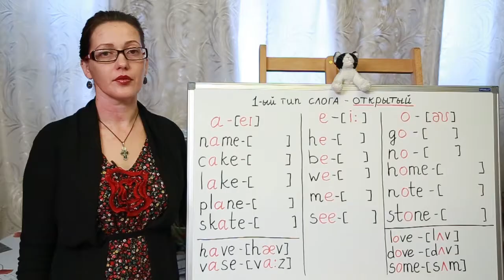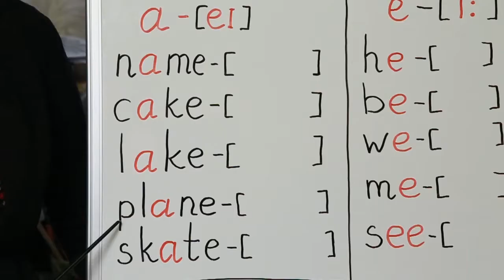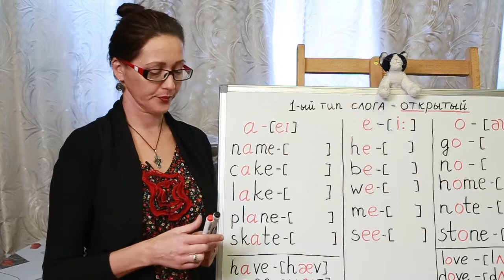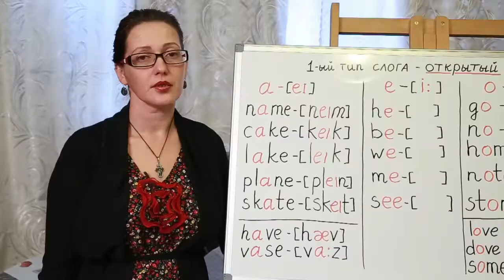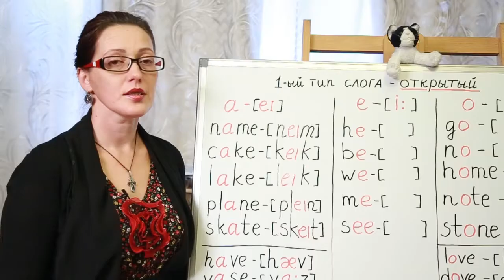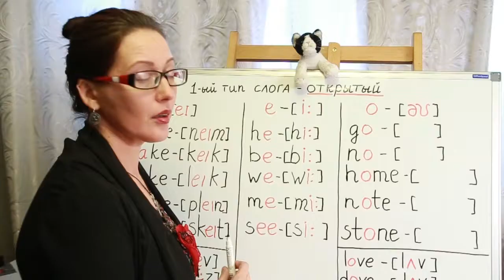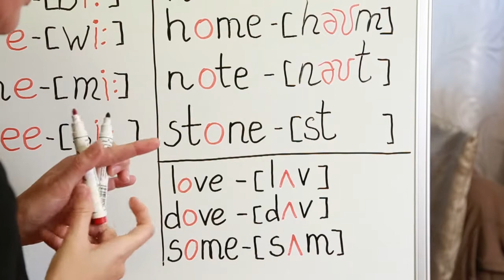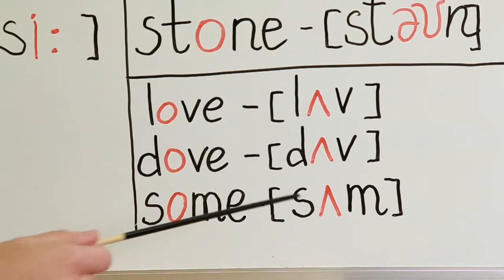ОТКРЫТЫЙ СЛОГ! Читаем по-английски на 5!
Изучаем открытый слог английского языка. Учимся читать на 5!

Моя книга - Тренажер по Грамматике 2-5 класс - Хит продаж на Лабиринте